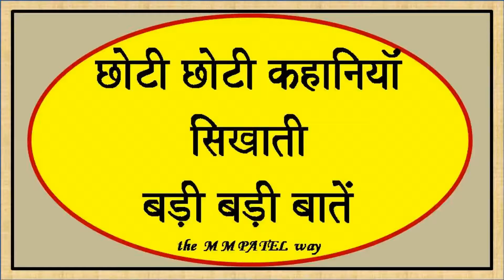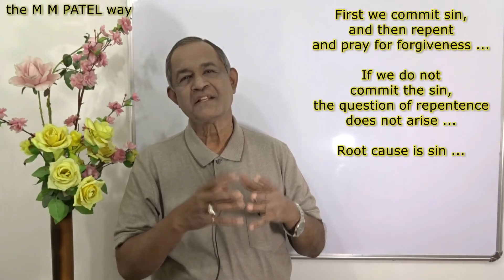230 SMALL STORIES BIG LESSONS HINDI IF YOU DO NOT COMMIT SIN YOU NEED NOT REPENT